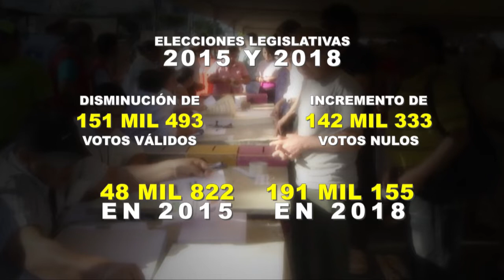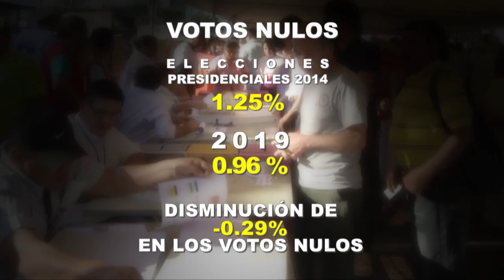Estudios reflejan una reducción en la participación ciudadana en las últimas elecciones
Según estudios entre las elecciones legislativas y municipales de 2012 y 2018, se ha reducido la tasa de participación electoral, el mismo panorama se ha vivido en los comicios presidenciales de 2004 y 2019.